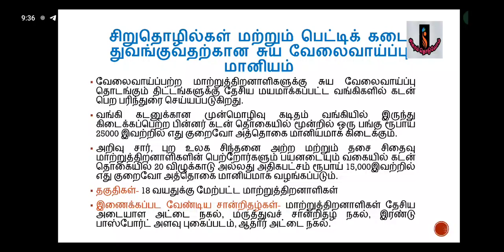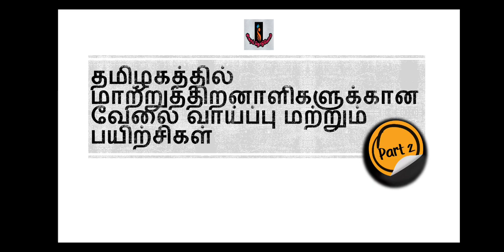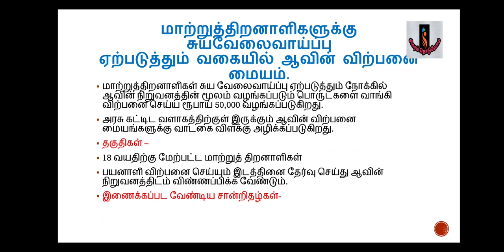மாற்றுத்திறனாளிகள் வேலை வாய்ப்பு மற்றும் பயிற்சிபகுதி 2#சிகரம்தொடுவோம்